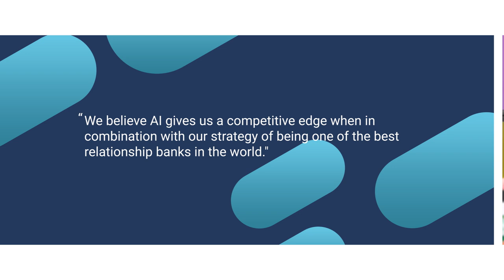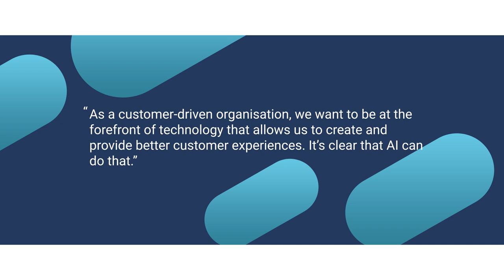Beyond Bank: At the forefront of technology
One of the largest customer-owned banks in Australia, Beyond Bank, transformed its customer and employee experience by adopting the Genesys Cloud AI-powered experience orchestration platform. After activating Genesys AI functionality, handle times have decreased by 13% and a chatbot now handles 60% of incoming chats. Now at the forefront of technology, Beyond Bank is able to create and provide better customer experiences. to read the case study.